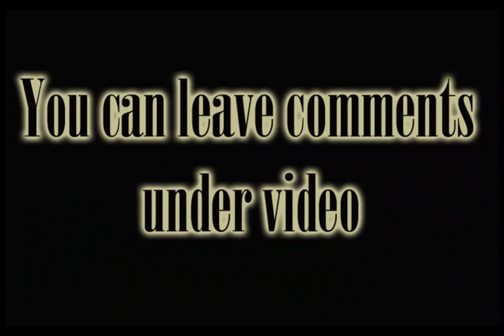Jennifer Hendershott II BB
Bodybuilder Profiles: Jennifer Hendershott
Height: 5ft 4in
Weight: 124 lbs
Birthdate: Dec 12, 1971
Marital Status: Married
Home: Graham, North Carolina, United States of America
Occupation: Pro IFBB Fitness Competitor, Spokes Model, Personal Trainer
Information: Check Jenn out on BodySpace
Name: Jennifer Hendershott